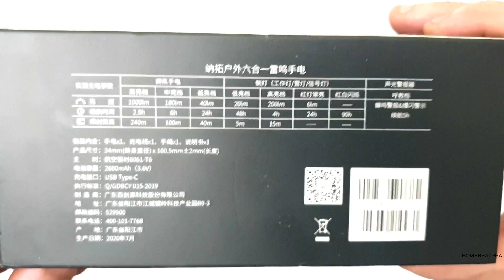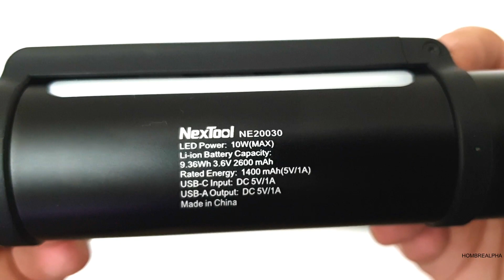La Mejor Linterna Multiusos Xiaomi Nextool 6 en 1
He probado muchas linternas de las marcas más importantes en el sector, pero nunca una como está. Está linterna multiusos cuenta con 6 funciones muy útiles haciendo de esta linterna una pieza muy útil para el trabajo o tareas variadas.  Como linterna multiusos con sus funciones, sumando a la combinación el precio que no supera los 24 euros, es insuperable. Yo te la enseño y tu decides.

Bienvenidos al canal, aquí están los videos y podcasts de varios de los tópicos que trato en esta Alpha Comunidad, todo relacionado con diferentes piezas y equipamiento a nivel urbano de EDC y consejos de defensa personal, veras mi continua actualizada colección de navajas, carteras, y muchas otras cosas de interés para los Alphas,  enseñare nuevos productos que quizás no conozcas y sean dignos de presentar y a su vez promocionar marcas innovadoras que aporten a esta Comunidad Alpha un claro beneficio. Quiero que todos podamos aprende entre nosotros y mantener unos ideales para poder ser nuestra mejor versión del día a día y que instintivamente se han creado estos tres mandamientos entre nosotros: Siempre Fuertes, Siempre Leales, Alphas a Muerte!  Gracias por el apoyo.